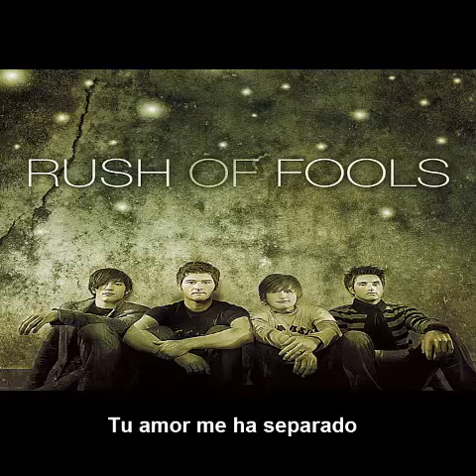Rush Of Fools Your LoveEspañol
Rush Of Fools - Your Love[Español]